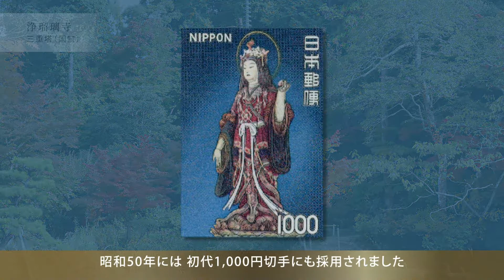西陣織 掛軸「吉祥天立像」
吉祥天は、豊かな暮らしと平和を授ける幸福の女神として、その信仰は奈良時代に始まり、今日もなお各地のお寺で祀られています。
初代1,000円切手にも採用された、浄瑠璃寺の重要文化財【吉祥天立像】を色彩豊かに、1800口織ジャガードにて繊細に織り上げました。

●新着情報はこちらから↓
・HP